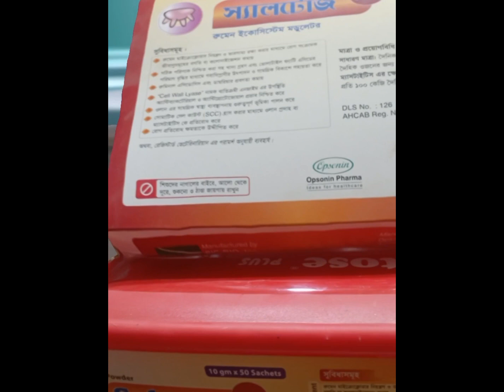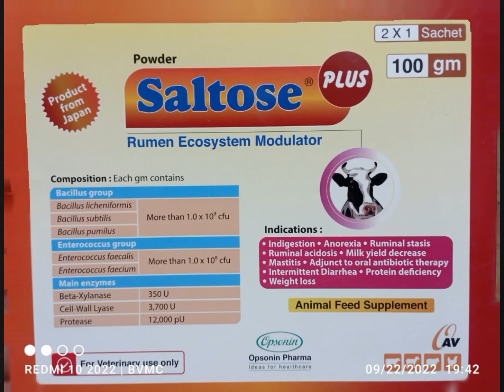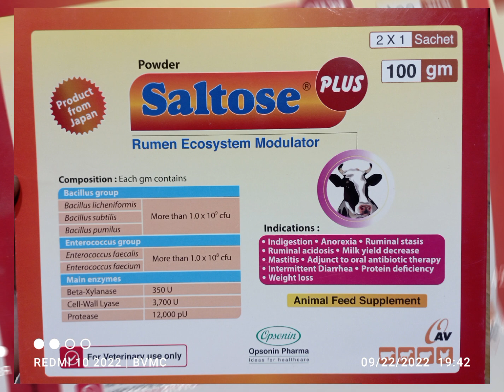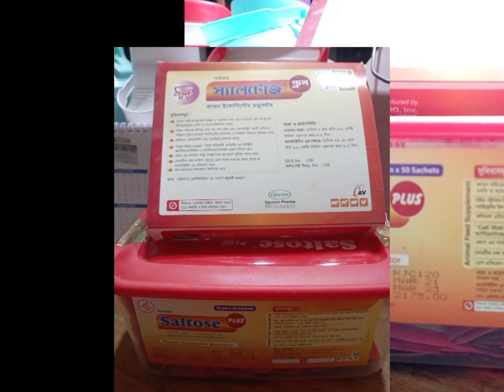স্যালটোজ প্লাস আপনার গবাদি প্রাণীর জন্য ষাঁড় এবং গাভী উভয়ের জন্যই একটি গুরুত্বপূর্ণ ঔষধ।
স্যালটোজ প্লাস আপনার গবাদি প্রাণীর জন্য ষাঁড় এবং গাভী উভয়ের জন্যই একটি গুরুত্বপূর্ণ ঔষধ। যা জাপানি থেকে আমদানিকৃত অপসোনিন কোম্পানি বাজারজাত করেছে।
। সুতরাং এই ঔষধটি আপনার গবাদিপশুর জন্য হতে পারে একটি আদর্শ ঔষধ।